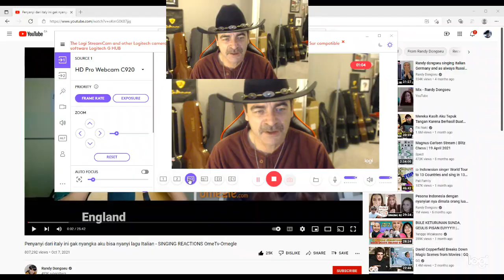Randy Dongseu quick share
Kopi mana kopi?
My friend Ahmed Tinting ask I react to Randy and I already have followed Randy and his posts on You Tube from omegie.
Randy is from Indonesia and gaining a lot of young girls hearts fast with his smooth voice, guitar playing and just being a cute gomballer always.
Teman saya Ahmed Tinting bertanya saya bereaksi terhadap Randy dan saya sudah mengikuti Randy dan posting-nya di You Tube dari omegie.
Randy berasal dari Indonesia dan mendapatkan banyak hati gadis-gadis muda dengan cepat dengan suaranya yang halus, bermain gitar dan hanya menjadi gomballer lucu selalu.